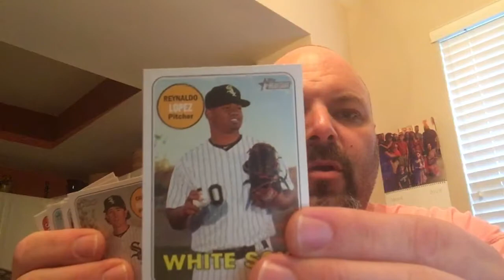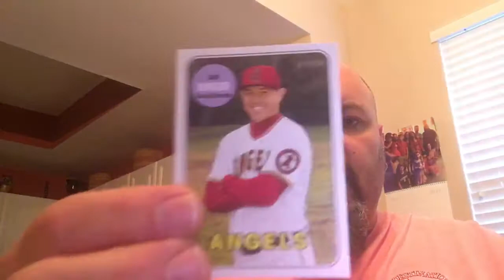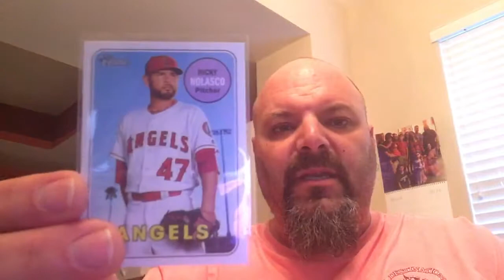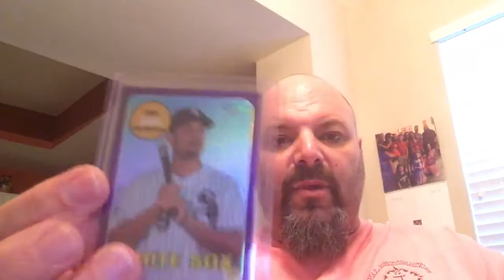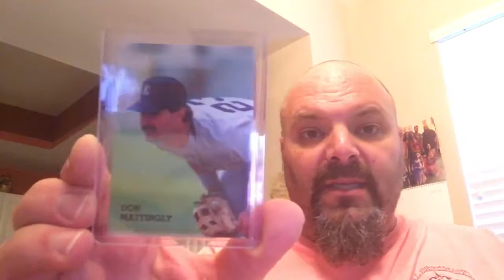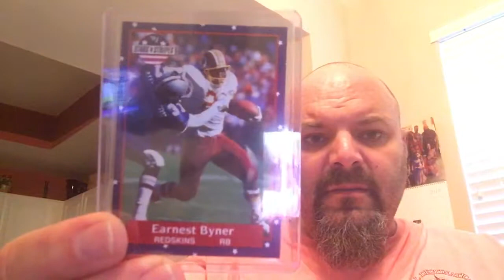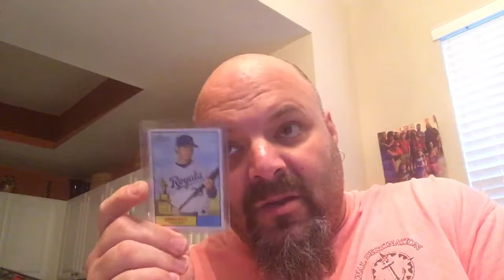Big Mailbox Blowup from JayMVP!!